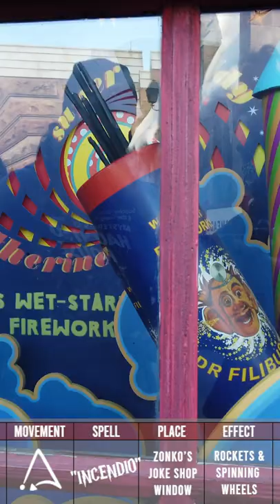Spinning Wheels & Rockets | Incendio | Wizarding World of Harry Potter Interactive Wands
Make the wheels and rockets spin with the spell “Incendio” at the Wizarding World of Harry Potter, at Universal Studios in Orlando, Florida.